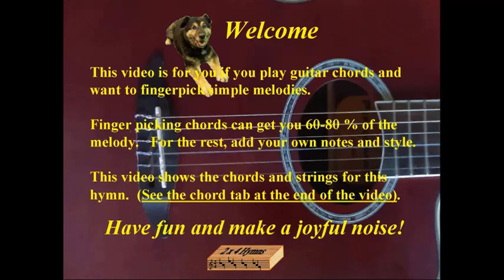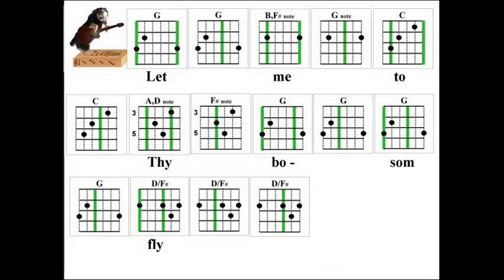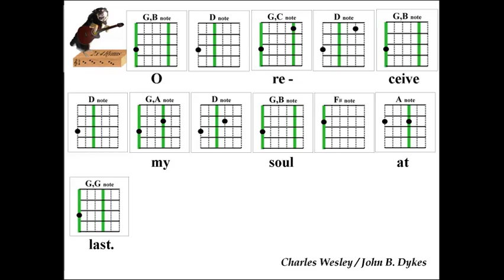2x4 Hymns Jesus Lover Of My Soul 147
Learn guitar fingerpicking melody and tab for hymn "Jesus Lover Of My Soul"